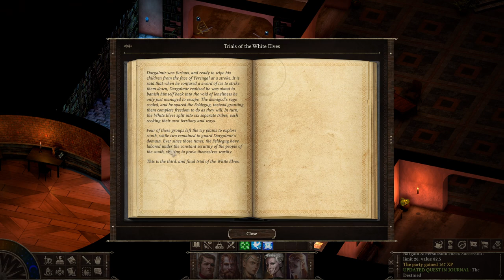An Academic Apology - Black Geyser: Couriers of Darkness - Let's Play - 19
Episode 19 of Let's Play Black Geyser: Couriers of Darkness is here! We report our success on a couple of quests, then return to Wardenhaft Academy to do a favor for Bjalla. Enjoy!

About the Game:
Black Geyser is an isometric, party-based fantasy RPG inspired by genre classics. Recruit characters with unique personalities and explore a land ravaged by civil war and a mysterious curse of greed. Your choices, good or evil, will decide the fate of the Kingdom of Isilmerald.